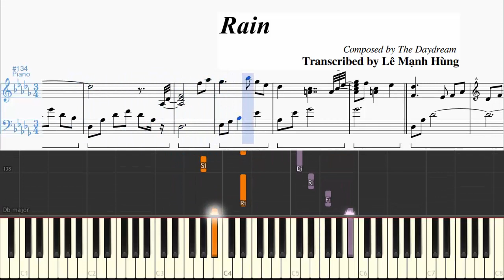RAIN | Composed by The Daydream | Gabhung Music Arrangement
RAIN | Composed by The Daydream | Transcribed by Le Manh Hung